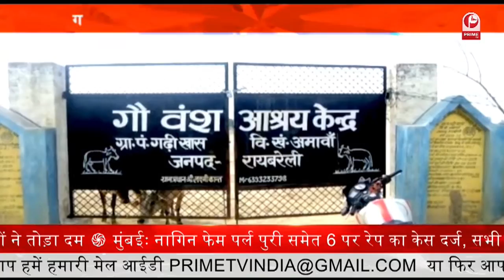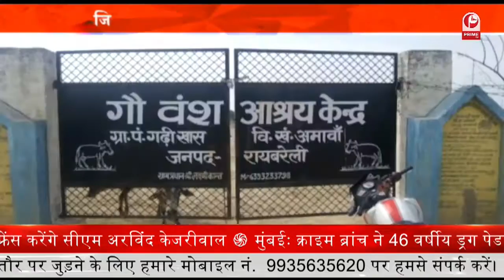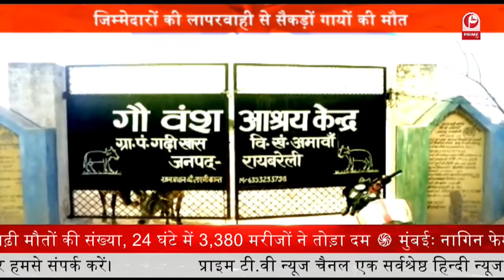बिना चारे के भूख से तड़प - तड़पकर मर रही गाय | Badi Charcha || Prime Tv